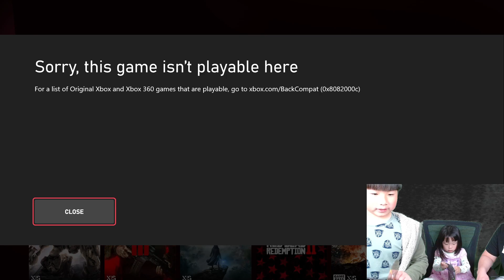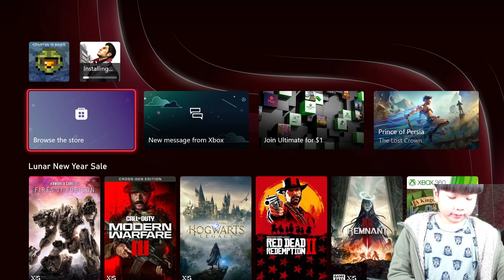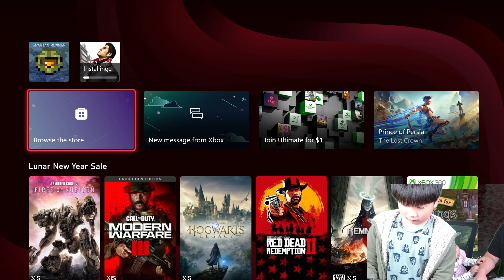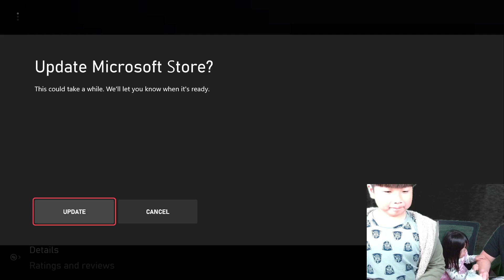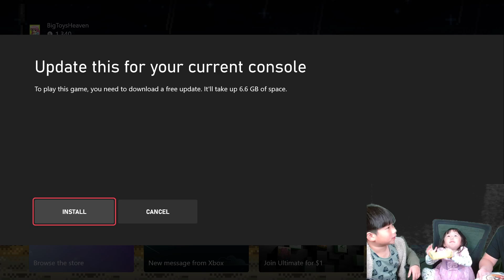Xbox Series X backward compatibility ???